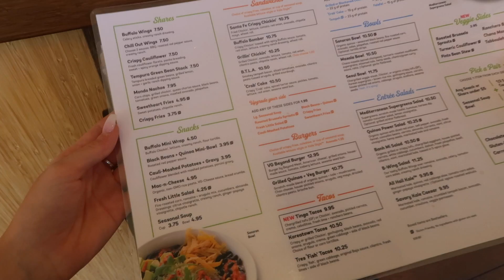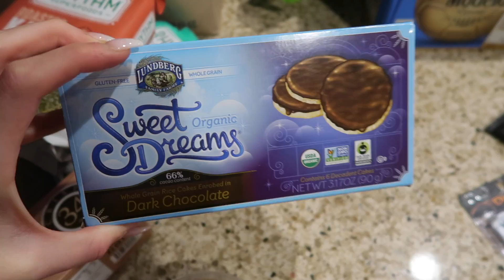4TH OF JULY & WHITE TRASH PARTY! | VLOG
Hiii! In today's vlog Ryan and I prepare for and celebrate the 4th of July true American style! It was sooo much fun!

SOCIAL MEDIA!

Equipment used:
-Canon G7X
-Dimmable Diva LED Ring Light- found on Ebay